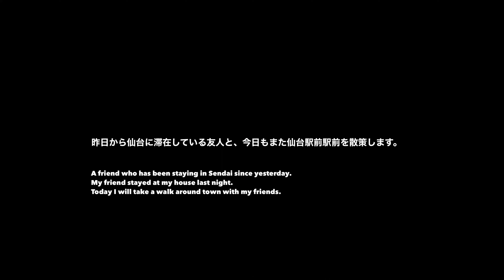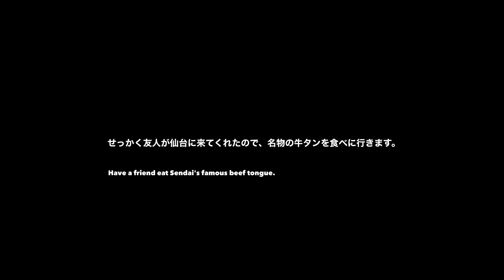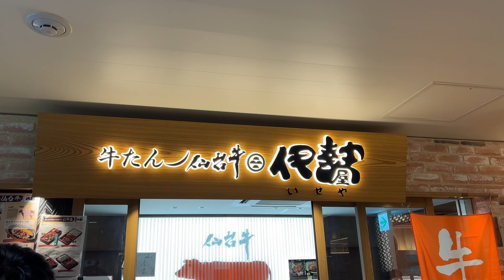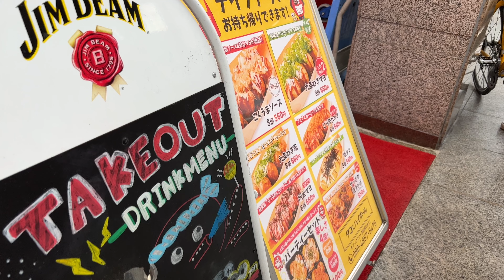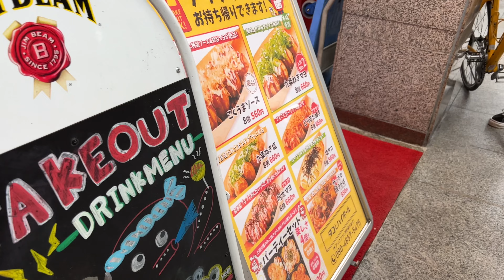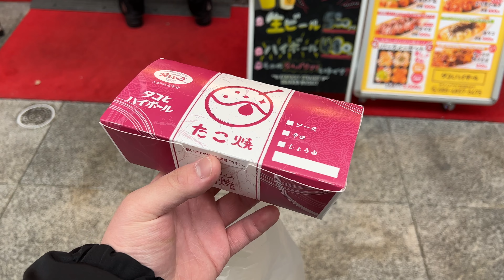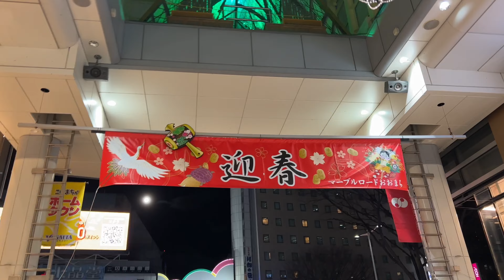友人らと仙台駅前を散策する日 [2023年1月6日 金曜日] [Vlog episode 976]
0:00 コーヒー
0:23 駅へ向かう
1:58 牛タンを食べに行く
3:14 スタバ
4:10 駅前散策
4:47 たこ焼き
5:26 アーケード散策
6:14 またたこ焼き
6:32 再び散策
8:17 展望台
9:14 友人の車で買い物へ行く
10:09 自宅で焼肉
13:05 カレー

このチャンネルでは、私の生活スタイルや価値観を共有するために、私生活の様子を撮影した VLOG をアップしていきます。

主に、起床してから就寝するまでを一本の動画にまとめ、２〜３日に一本のペースで動画を制作します。

内容としては、行ったところ、食べたもの、購入したものなどを紹介したり、日常の中の変化や考えたことについて語ることが多いです。

ガジェット（スマートフォン、カメラ、PC、テレビ、その周辺機器など）、インテリア、アウトドア、DIYなどが好きです。

カメラ : iPhone13 Pro
フォーマット : 2,160×3,840 30fps 10bit
マイク : 本体内蔵
編集ソフト : iMovie (iPhone版)
                     色味、音声は無調整